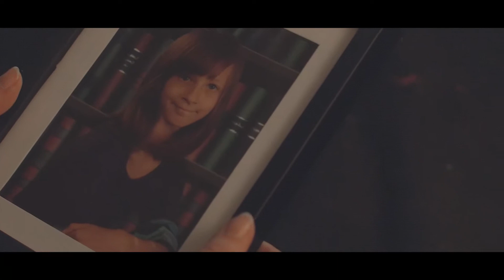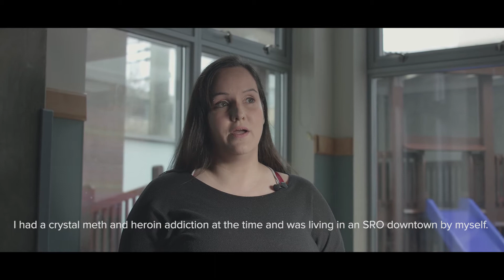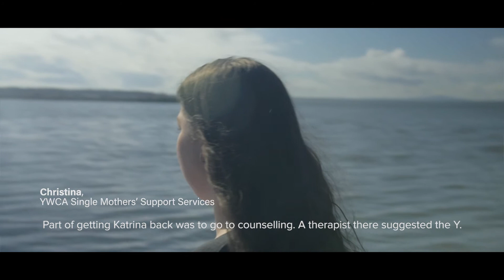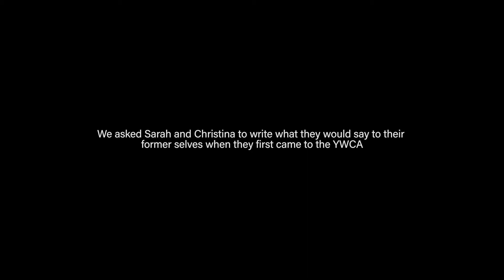2017 Women of Distinction Awards (OLD VERSION)